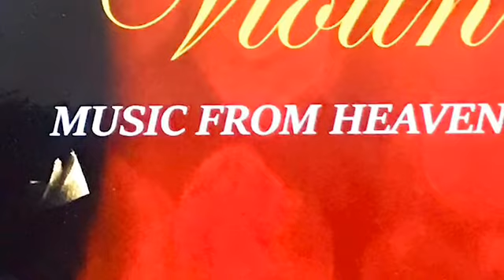109 The Roll Bead Curtain（Chinese） 卷珠帘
Sky’s violin CD-8  109  The Roll Bead Curtain（Chinese） 卷珠帘
一个无师自通的小提琴手. 希望得到大家的支持, 很想有一把演出级别的小提琴：A self - taught violinist. Hope to get everyone's support, would like to have a performance level violin：